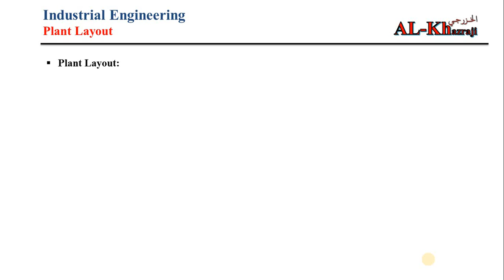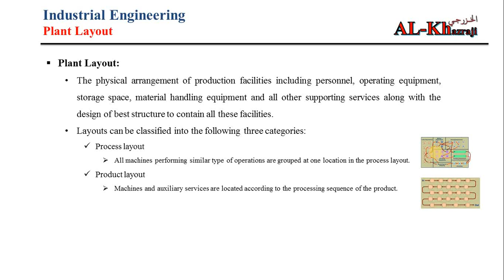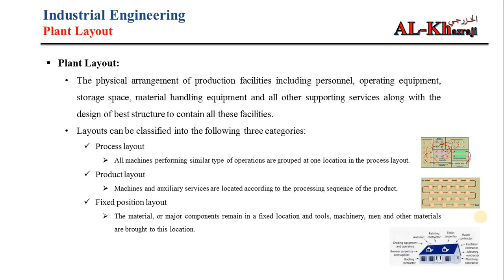Industrial Engineering Plant Layout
يشرح هذا الفيديو الترتيب الداخلي للمصنع